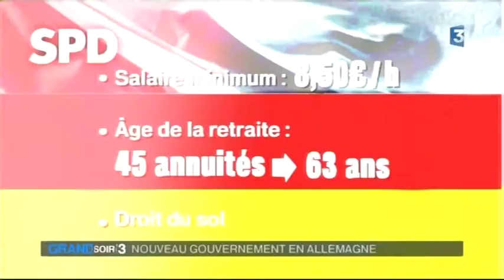16-12-2013 Retour de nos enfants morts en Centre-Afrique. fr3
Ils sont morts avant d'avoir vécu, sacrifiés pour une cause humainement juste, pour sauver des vies, pour la grandeur de la France et pour toutes les raisons qui peuvent y être ajouté.
Ce pendant, cela reste une tragédie pour les familles de ces deux enfants partis trop tôt.

Il n'y a rien à dire sur la mort des Soldats. Mais, il est difficile de voir passer leurs cercueils sans émotion et sans une certaine révolte contre les responsables de ce tir au pigeon. Il est trop simple de dire qu'en face ils ne savaient pas ce qu'ils faisaient, que c'est leur révolution.

Que les Dieux les châtient